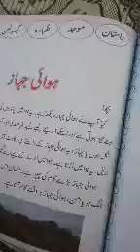26 August 2020